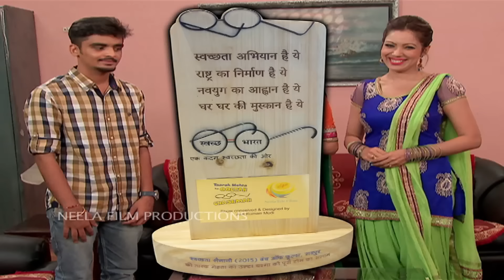Ep 1965 - Society Renovation! | Taarak Mehta Ka Ooltah Chashmah | Full Episode | तारक मेहता